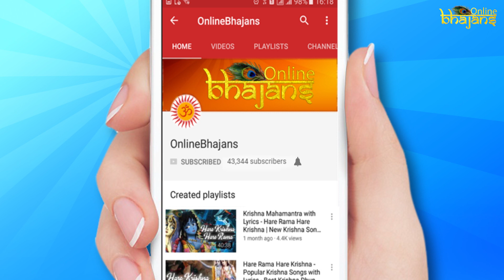Hare Krishna Hare Rama | Powerful Krishna Dhuns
Here are the most power krishna dhuns ever, nonstop collection of krishna dhuns and bhajans, these dhuns for healing and dhuns fo strength, will give you peace.

Keep Hearing and Chanting these krishna Dhuns

Singers - Ankita Bramhe, Vidhya Gopal Shashikant Vyas & Samarpit Golani
Mixed by - Sai Raman Prasad.